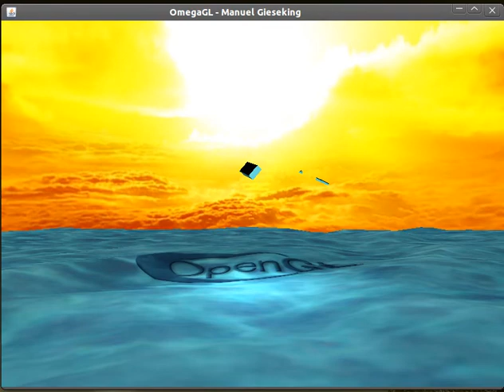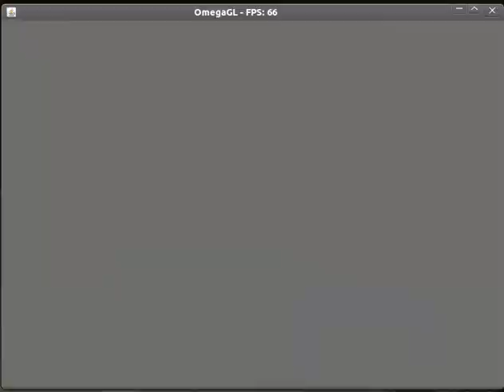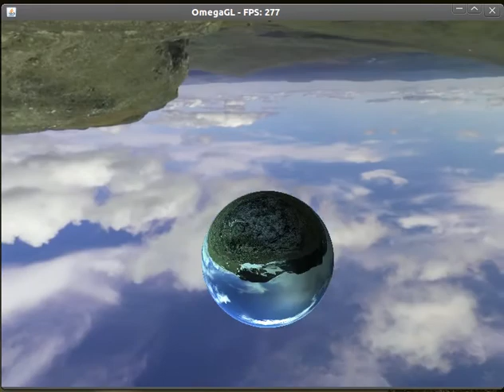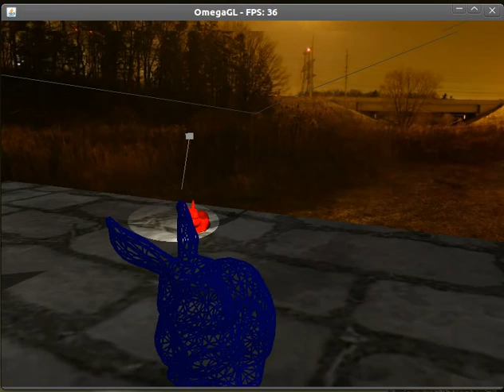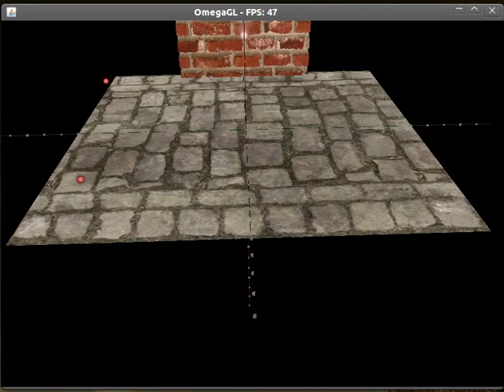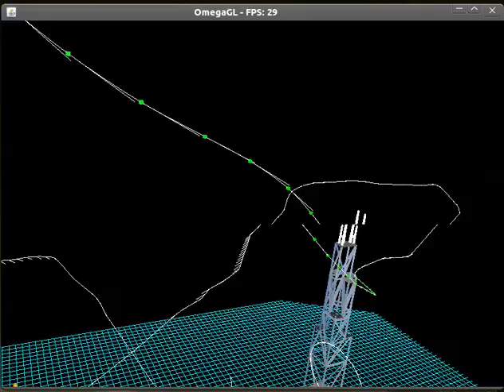OpenGL - XGL-Example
This video shows a film sequenz using our framework XGL. It is composed of separated scenes using one of our "XGL-Directors" and a blending effect. The camera motions are realized by Catmull-Rom splineinterpolation technics

The XGL framework started as an university project and will be -- depending on our time -- published if there is enough interest.